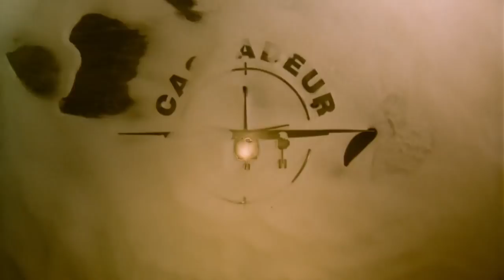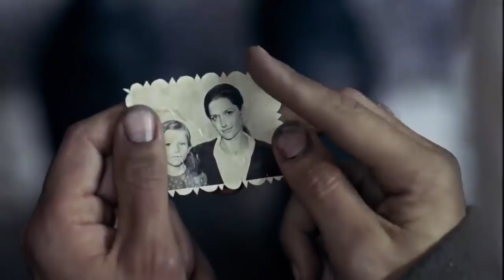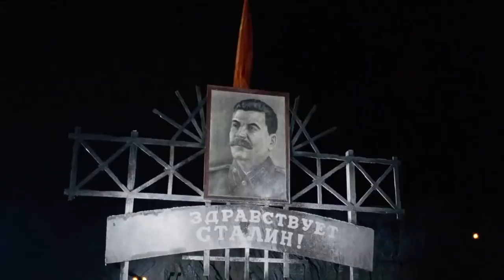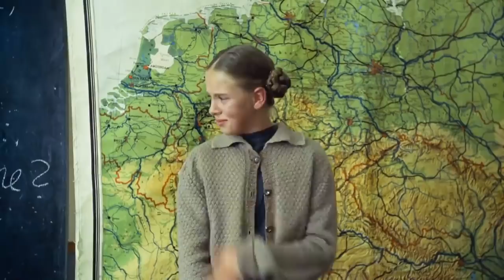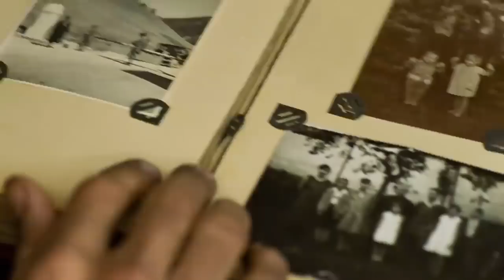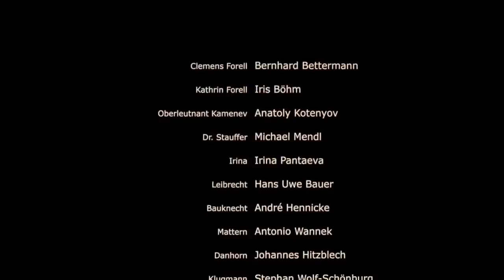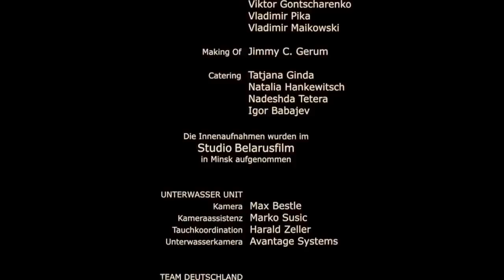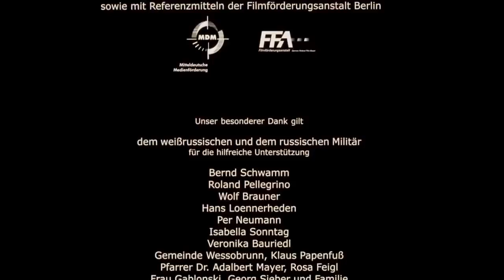Ameddig a lábam bírja - TELJES FILMEK MAGYARUL 2020